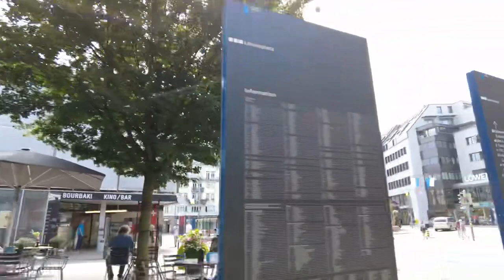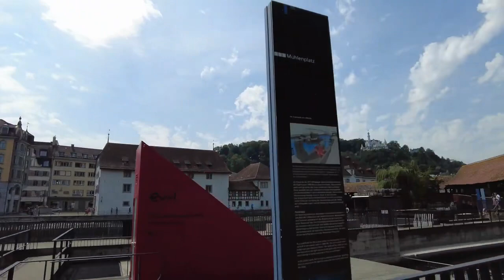Walking In LUCERNE / Switzerland 🇨🇭- 4K 60fps (UHD)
Lucerne / Switzerland (Luzern in German, Lozärn in Swiss-German, Lucerna in Italian) is a beautiful city that sits on Lake Lucerne. Lucerne is known for its preserved medieval architecture in a colorful old town.

We start our tour of Lucerne at the Löwendenkmal, walk to the old town and explore both sides of the lake. In the end we head to the train station, where we end our tour.